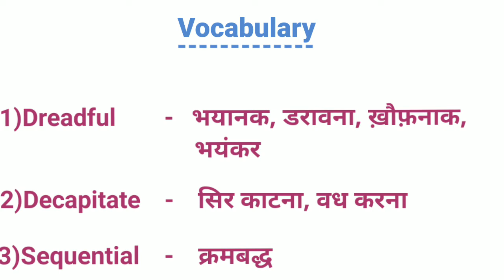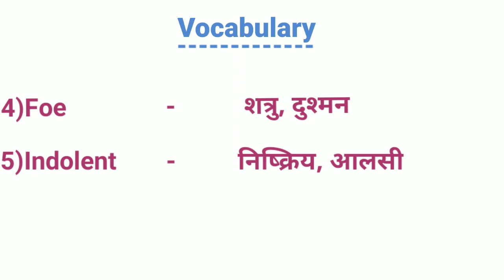Dreadful meaning in Hindi || Foe ko english mein kya kahate hain || vocabulary in Hindi